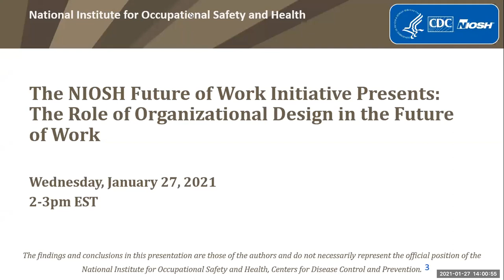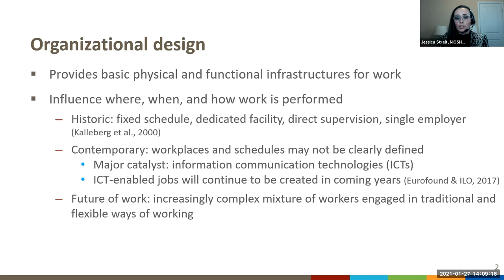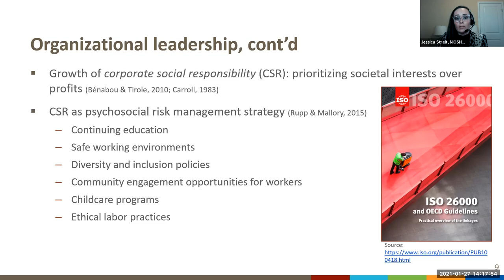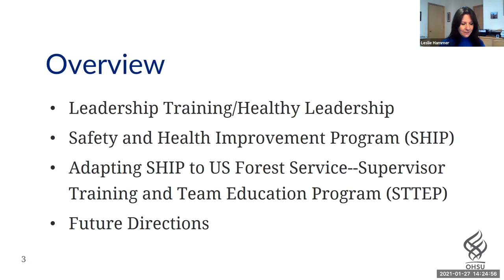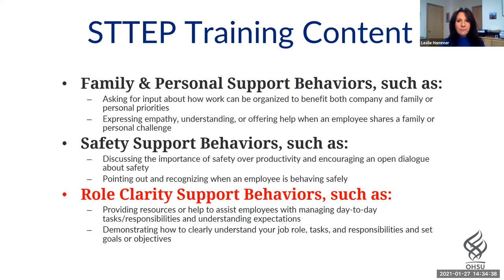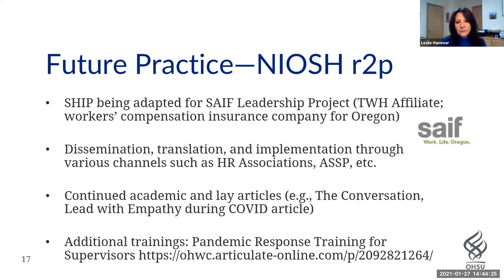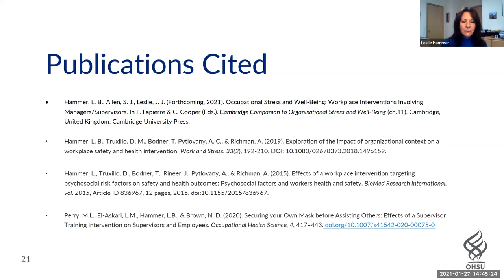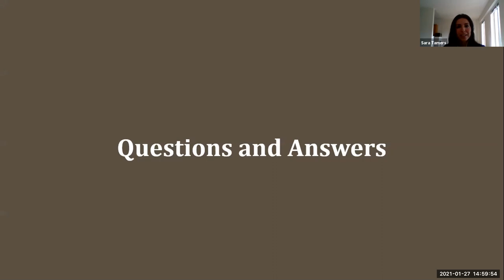The Role of Organizational Design in the Future of Work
For the first webinar in the new NIOSH Future of Work Webinar Series, this event focused on the role of organizational design in the future of work. The organization of work refers to psychosocial and physical aspects of the workplace that greatly impact worker safety and health issues, such as: autonomy, burnout and stress prevention, healthy leadership, job flexibility, leave policies, scheduling, social and corporate responsibility, built environment, workspace, and work-life fit. This webinar is appropriate for anyone interested in the topics listed.